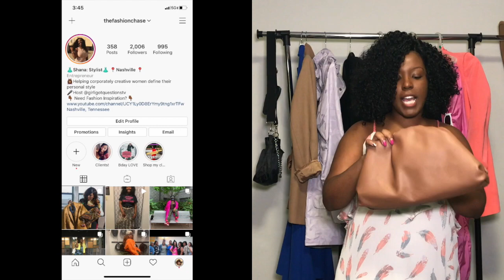My NY Fashion Week Best Looks! | What I would wear to NYFW 2020 | Street Style/ StreetWear Lookbook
NEW VIDEO EVERYDAY IN SEPTEMBER! Y'all, I am so excited about this video!! This is what I would wear to fashion week featuring thrifted, second hand and inexpensive items and if you stay tuned until the end I   have a video of the looks for you. EEK! Please comment your favorite look and what you want to see in the future. I have more videos to make lol.